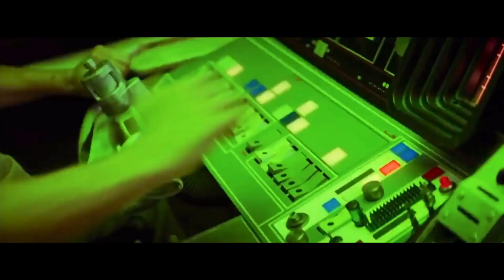Lightspeed Skipping Clip HD - The Rise of Skywalker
Poe Dameron uses lightspeed skipping to evade The First Order. Clip from Star Wars: Episode IX - The Rise of Skywalker